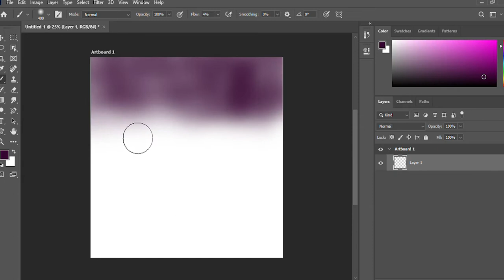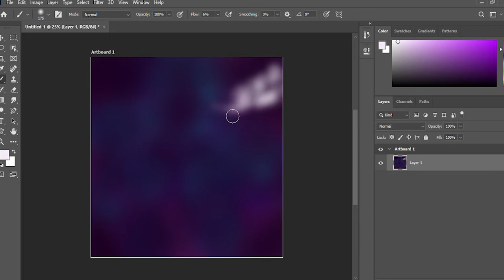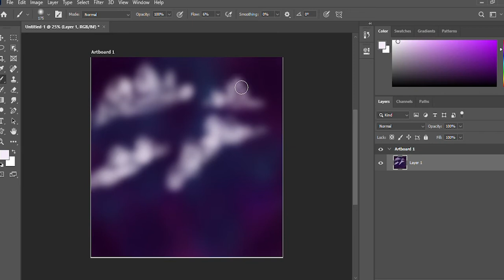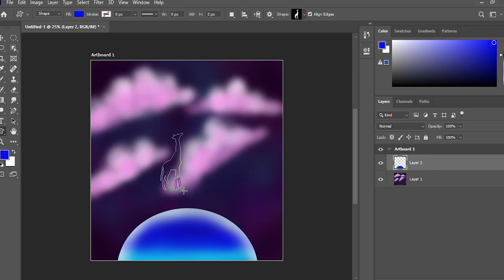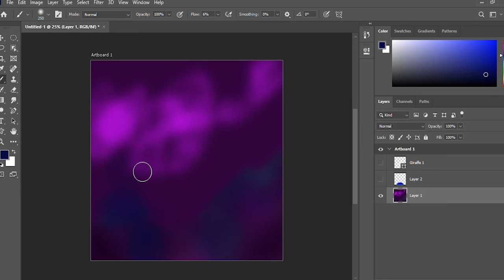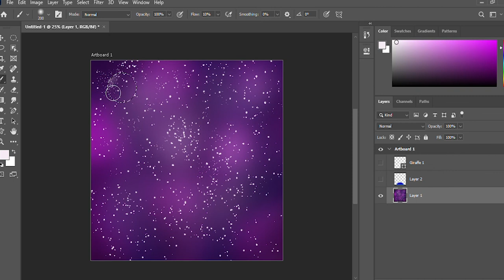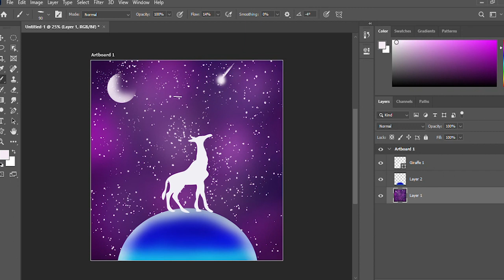HOW TO PAINT ON PHOTOSHOP /PHOTOSHOP PAINTING TUTORIAL FOR BEGINNERS / BY FATIMA'S ART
Hello everyone!
Today I am painting on photoshop.
Today I am going to show you how to paint on photoshop.
This is my second painting tutorial on photoshop. Hope you like my today's video.